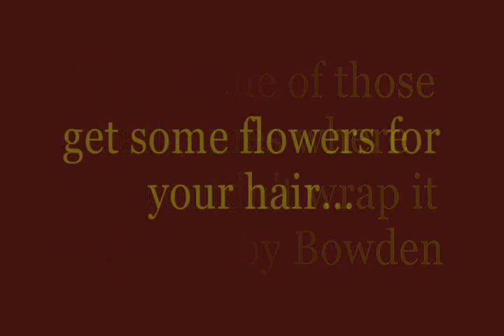WMU FSU Homecoming 2006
W. Michigan at FSU- I noticed that I cant spell anymore. I wrote "westen" instead of western and "haltime"...still in shock from Jeff quiting and FSU winning I guess.